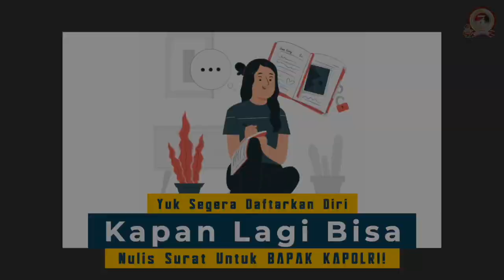5 Juni 2022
Dalam rangka memperingati Hari Bhayangkara ke-76 Polri menggelar lomba kreatif menulis surat. Lomba yang bertajuk 'Surat untuk Kapolri Jenderal Listyo Sigit Prabowo 2022' ini dapat diikuti oleh masyarakat khususnya para pelajar dari tingkat SD, SMP hingga SMA dan sederajat.

Nantinya suara-suara pelajar yang tertuang dalam sebuah kertas akan dibaca langsung oleh Bapak Kapolri. Lomba ini tak hanya untuk mengasah kreativitas dan tempat mencurahkan isi hatinya kepada jajaran Kepolisian masyarakat bisa mendaftarkan dirinya melalui

Setapak Perubahan Polri